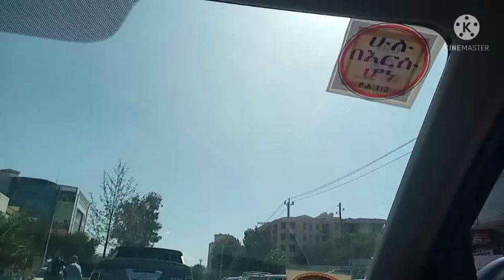Magaalaa Adaamaa @fileenmedia waliin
magaalaa Bareedduu fi hawwattuu.